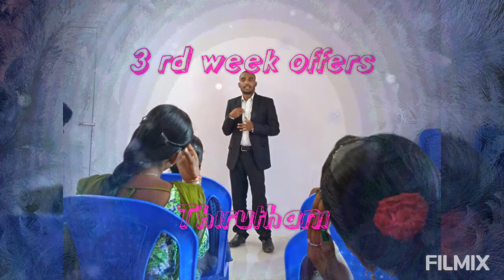3 rd week offers